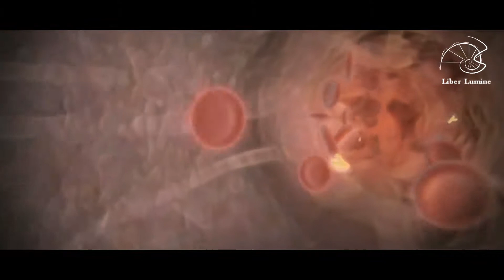Amplificando la Conciencia Capitulo 2 El humano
El humano a través del tiempo a demostrado ser un ser incoherente con su cadena evolutiva, a pesar de que todo parece indicar que provenimos del "Homosapiens" todo parece decir lo contrario...

One Thousand Heavens